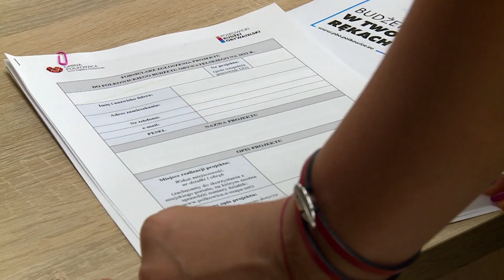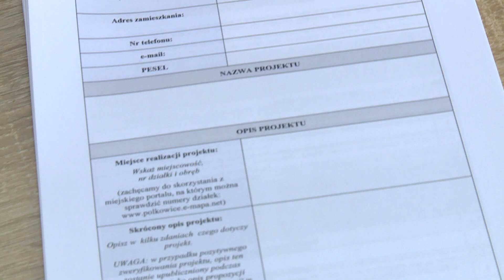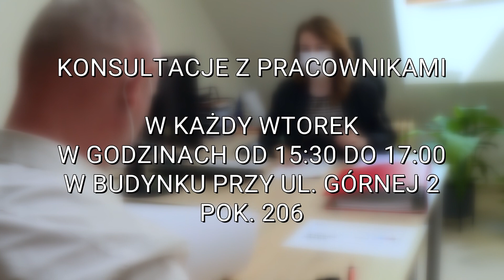Polkowice - Serce Zagłębia Miedziowego odc. 21/2021r.